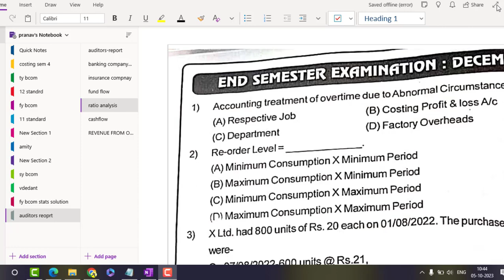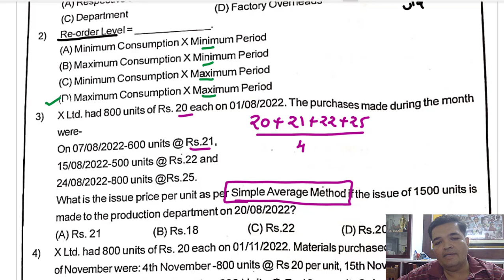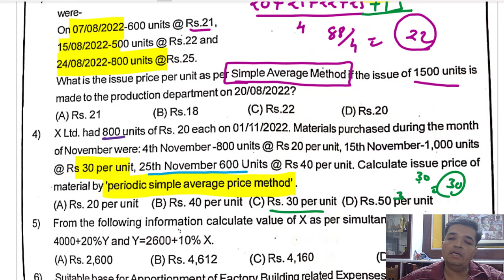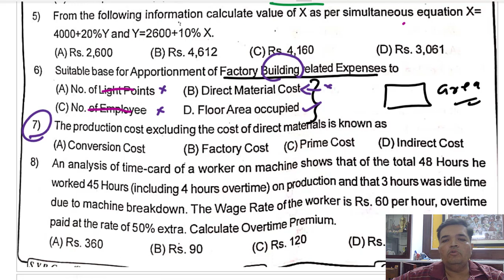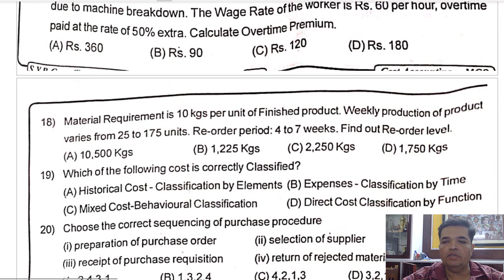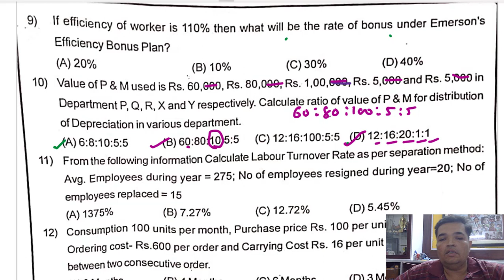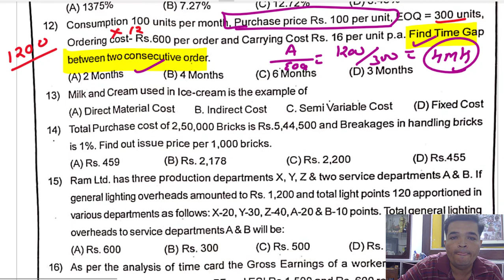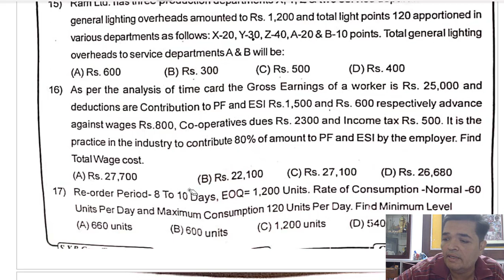Costing Paper solution DEC 2022 ! MSU Vadodara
📚 Calling all MSU Vadodara students specializing in Costing! 📚

Are you gearing up for the December Costing Paper and feeling the pressure? We've got your back! In this video, we provide comprehensive solutions to the Multiple Choice Questions (MCQs) from the December Costing Paper, tailored specifically for students at MSU Vadodara.

🎯 Key Highlights:

✅ Detailed Solutions: Our experienced tutors break down each MCQ, providing step-by-step solutions to ensure you grasp the concepts thoroughly.

✅ Time Management Tips: Learn effective time management strategies to tackle MCQs efficiently during your exam. Master the art of balancing accuracy and speed.

✅ Exam Techniques: Discover valuable exam techniques and strategies that can give you the edge when facing challenging MCQs. Boost your confidence and optimize your performance.

✅ Focus on MSU Vadodara Syllabus: Our solutions are aligned with the MSU Vadodara Costing Paper syllabus, ensuring relevance and applicability to your upcoming exam.

📌 About MSU Vadodara:
If you're a student at MSU Vadodara, you know the importance of preparation. This video aims to support you in your journey towards academic success, providing targeted assistance for the Costing Paper.

We are [Pranav classes], a team of dedicated educators committed to helping students excel in their academic pursuits. Our mission is to simplify complex topics, making learning enjoyable and effective.

We are [Your Tutorial Name], a team of dedicated educators committed to helping students excel in their academic pursuits. Our mission is to simplify complex topics, making learning enjoyable and effective.

🔗 Important Links:

📘 [Download Additional Study Material] - Link
📅 [MSU Vadodara Exam Schedule] - Link
📝 [Costing Paper Syllabus] - Link
🔔 Stay Updated:

Wishing you all the best in your December Costing Paper at MSU Vadodara! Let's ace those MCQs together! 🚀✨